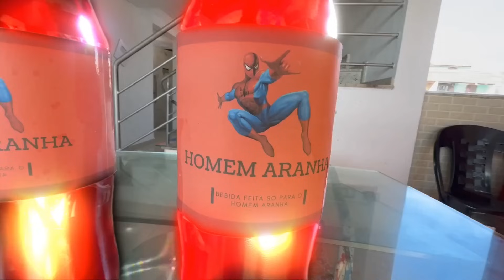Ana Castela -Carinha de Bebê I PARÓDIA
FALA AI, GALERAAA! SE LIGA SÓ, O CANAL DOS BRISANDO É O LUGAR IDEAL PRA QUEM CURTE RIR E SE DIVERTIR COM PARÓDIAS! 🤩😝

TODO SANTO DIA, PRA EXATAMENTE ÀS 13:30, A GENTE SOLTA UM VÍDEO SUPER CRIATIVO E BEM-HUMORADO AQUI NO CANAL! SATIRIZAMOS TUDO O QUE ROLA, DESDE MÚSICAS FAMOSAS ATÉ OS PRINCIPAIS ACONTECIMENTOS DA ATUALIDADE! 🤗

CADA VÍDEO É UMA VERDADEIRA DOSE DE IRREVERÊNCIA E UMA OPORTUNIDADE PRA VOCÊ DAR AQUELAS GARGALHADAS E ESQUECER DE VEZ OS PROBLEMAS DO DIA A DIA! 🥳

😍😍🥰 E NÃO ESQUECE DE COMPARTILHAR COM A GALERA PRA TODO MUNDO CAIR NA RISADA JUNTO COM A GENTE! 😉
E SE INSCREVER NOS BRISANDO👇💖

►CANAL BRISANDO COM RUDGI:  @brisandocomrudgi5419
►CANAL BRISANDO COM RUY:   @BrisandocomRuy-oficial
►CANAL BRISANDO COM LETICIA:  @brisandocomleticia6468